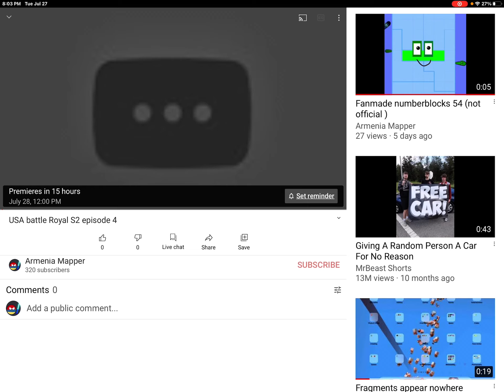What happened to my thumbnail